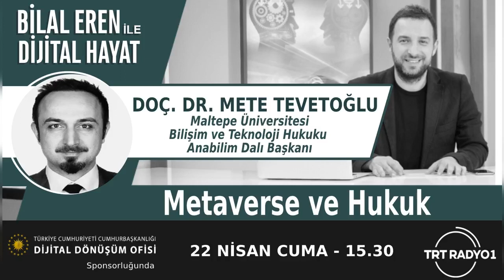"Metaverse ve Hukuk" | Bölüm376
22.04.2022 | Dijital Hayat Bölüm376 - TRT Radyo1 | "Metaverse ve Hukuk"

Bilal Eren'in hazırlayıp, sunduğu Dijital Hayat programımızda bu hafta,
Maltepe Üniversitesi Bilişim ve Teknoloji Hukuku Anabilim Dalı Başkanı Av. Doç Dr. Mete Tevetoğlu ile;

- Hukuk Gözünden Metaverse Nasıl Bir Teknoloji?
- Hukuk, Neden Metaverse Teknolojilerini Konuşmaya Başladı?
- Metaverse Uygulamaları ile Yeni Bir Hukuk Felsefesine mi İhtiyaç Olacak?
- Mülkiyet, Mahremiyet, Fikri Sinai Haklar, Hukuki Sorumluluk gibi Kavramlar Değişir mi?
- İnsan Yaşamına Dair Her Faaliyetin Olacağı Planlanan Metaverse Evreninde Hukuki Hangi Sorunlar Olabilir?
- Her Şirket ve Kurumu Kendi Metaverse Uygulamalarını Planlaması Sorun Teşkil Eder mi?
- Metaverse Uygulamaları ile Oluşabilecek Tehlikelere Karşı Bireysel Hukuki Haklarımız Neler?
- Hukuk Mecraları Metaverse Uygulamalarında Yaşanabilecek Sorunlar İçin Hazırlıklı mı?
- Metaverse Yaşamı Temel Bir İnsan Hakkı Olabilir mi?

Başlıklarını konuştuk. Dijital Hayat, her cuma saat 15:30​​​​​​​​​​​​​'da TRT Radyo1 mikrofonlarında canlı yayında...

Tüm geçmiş ve gelecek yayınlarımız için;